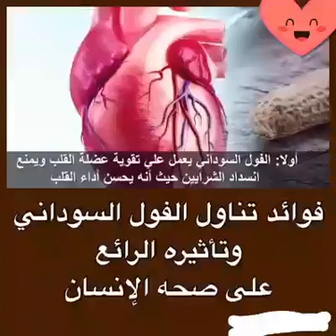فوائد الفول السوداني